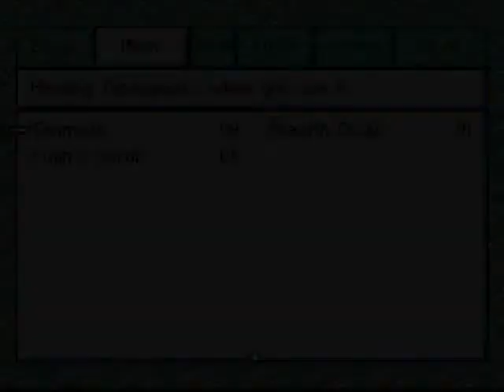Chaz Plays: Live-A-Live (Oboro pt.3)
Oboro has a fear of women...